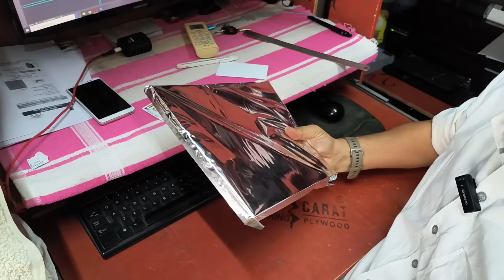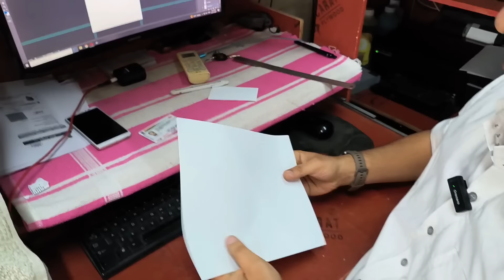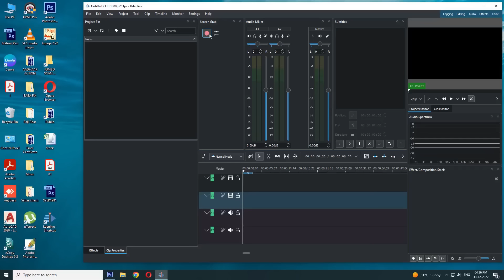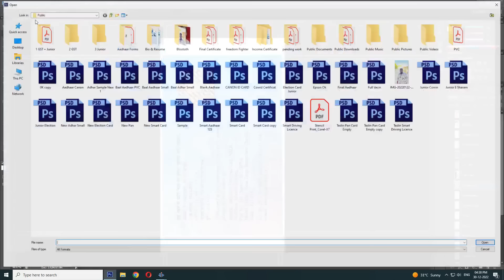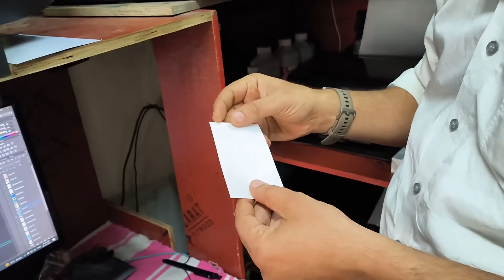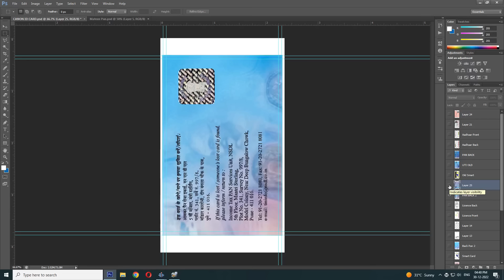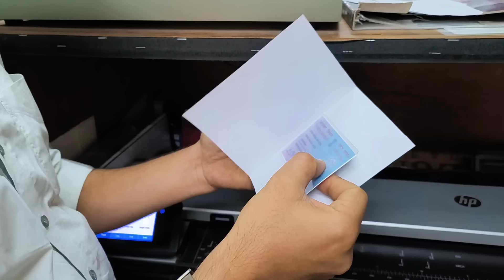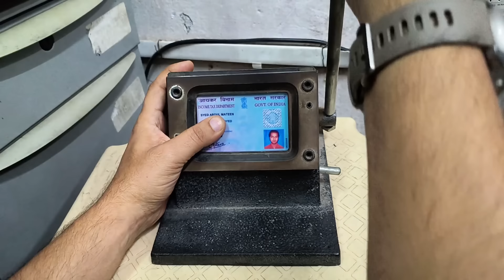How to print PVC ID Card High Quality on CANON EPSON HP Inkjet Printer in Simple Method English Sub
in this video we learn how to print id card on inkjet printer High Quality ID Card in simple method with NTR sheet and 65mm X 95mm Size 350 Micron Lamination

For Canon Inkjet Printer PVC ID Card Print Format Photoshop File Download